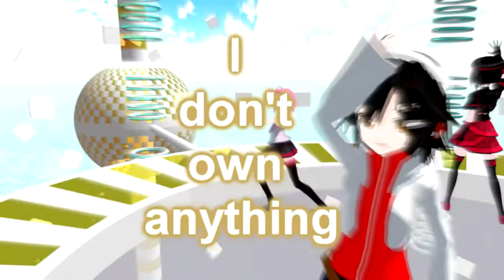[MMD] Featuring Ciel and Jack from Pandora Hearts/Black Butler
More Guys?
Yes, this time, this duo is from Pandora Hearts/Black Butler

I will also link up audio if needed.